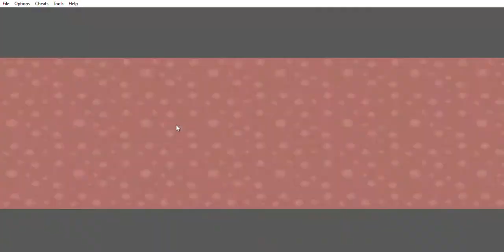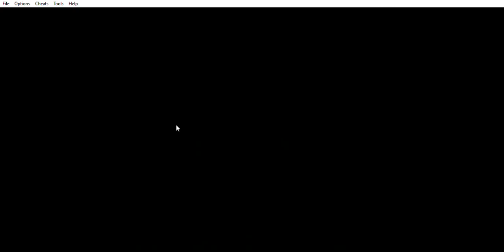Lets Play Pokemon Emerald Ep 1: Getting Running Shoes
Hey Guys Imma Be Playing Pokemon Emerald And Mayyyyy Do Cheats May But I Am For Sure Gonna Show U Guys Cheats But Idk If I Will Play With Cheats. Comment If I Should Or Should Not.